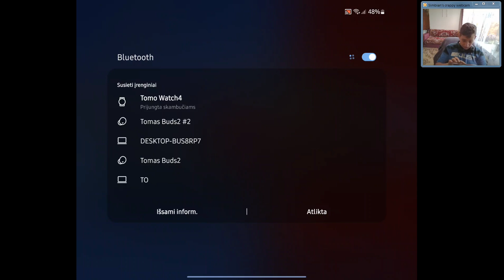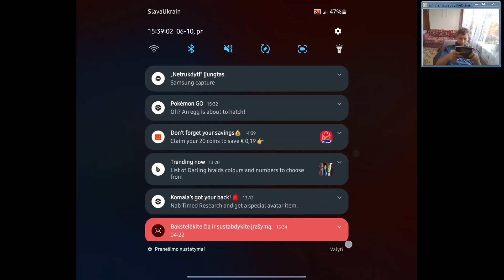Just some ranked | Brawl Stars EP62